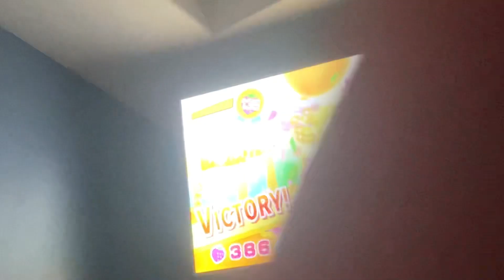Battle mode on the run (Kirby’s dream buffet/kdb gameplay)